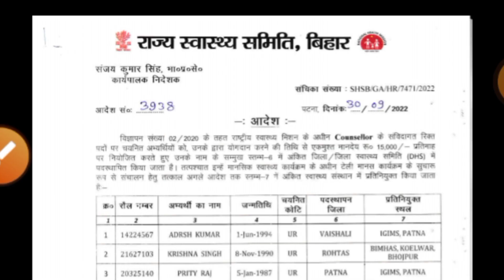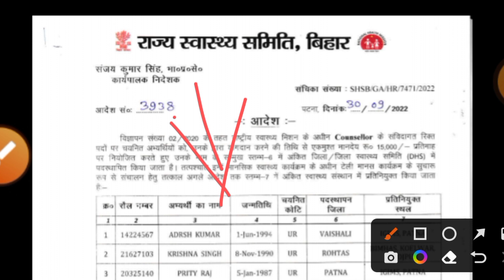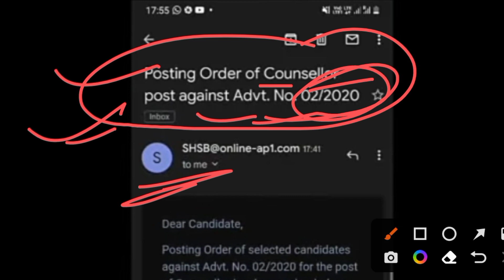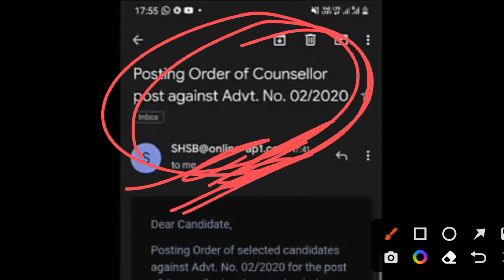बिहार स्वास्थय विभाग/sHSB important notice/Counsellor posting Order jari/8853 important news Anm8853